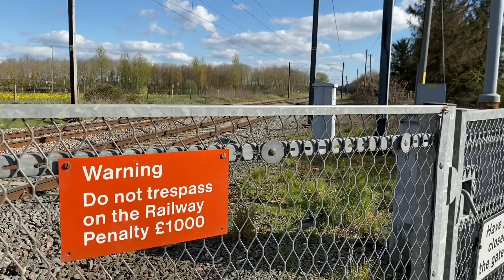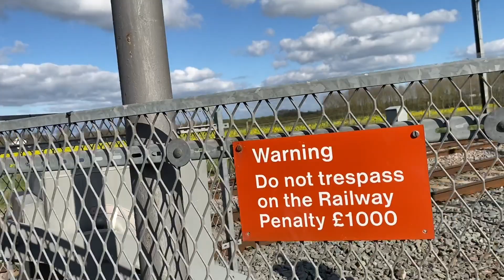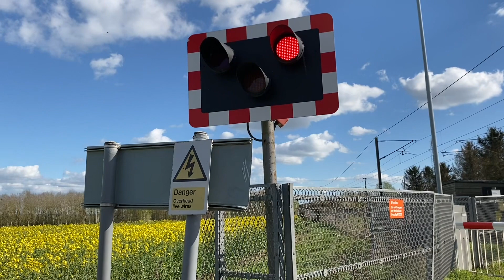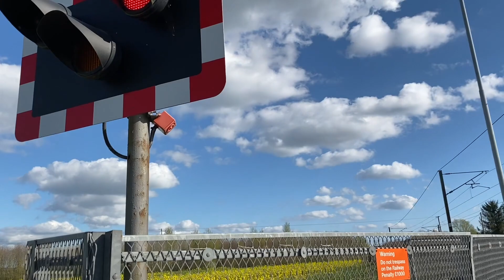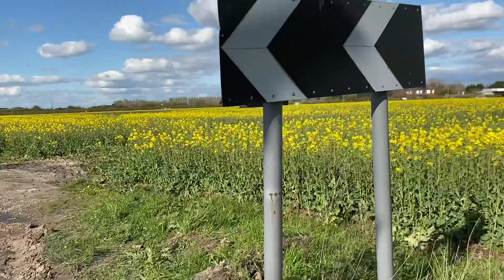Botany Bay Level Crossing, 07.04.2023 ft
Whilst in the area of Retford, we fancied having a visit to Botany Bay level crossing which is just a little North of Retford